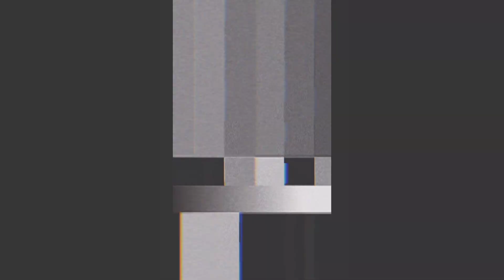STEADY MY HEART//KariJobe//COVER//HGM